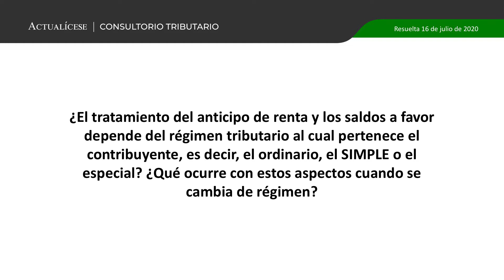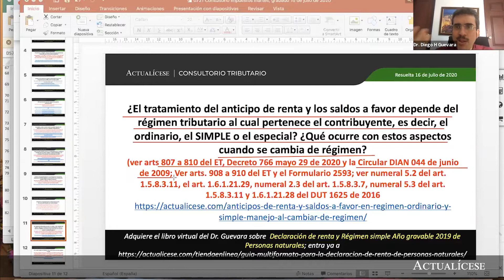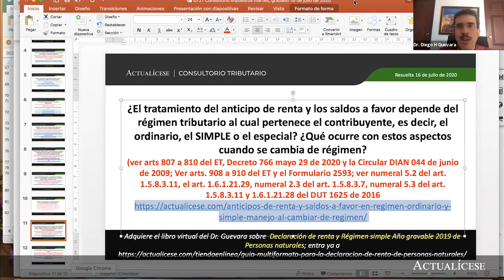Tratamiento del anticipo de renta y los saldos a favor según el régimen tributario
¿El tratamiento del anticipo de renta y los saldos a favor depende del régimen tributario al cual pertenece el contribuyente, es decir, el ordinario, el SIMPLE o el especial? ¿Qué ocurre con estos aspectos cuando se cambia de régimen?

En la actualidad existen tres regímenes tributarios para efectos de cumplir las diversas obligaciones tributarias ante la Dian: el ordinario, el régimen simple de tributación y el especial.

Diego Guevara, especialista en temas contables y tributarios, interviene para explicar puntualmente si el régimen tributario al cual califica cada contribuyente incide en el cálculo del anticipo de renta mencionado en los artículos 807 y siguientes del Estatuto Tributario –ET–.

En Actualícese encontrarás de manera frecuente consultorios, tutoriales, charlas, webinars y tips, dirigidos por los principales expertos del país en materia de impuestos, contabilidad, derecho laboral, derecho comercial, revisoría fiscal y otros.